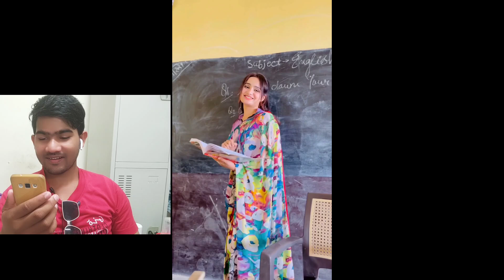ELECTION RESULTS | HARSH RAJPUT| ashleel Instagram reels | meraj07 | MrMeraj07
Your Quires
dhakad news
dhakad news comedy
ggs 0.3 comedy
ggs 0.3 comedy video
pm bihari
pm bihari comedy
माफिया चाय वाला
pm bihari comedy 2023
pm bihari comedy video
pm bihari ke comedy
pm bihari song
pm bihari ki comedy
pm bihari ke gana
pm bihari comedy short video
pm bihari news
pm bihari comedy new

Welcome To mr.meraj 07 world
If you enjoyed our video a little bit
Your one LIKE=INFINITE FOR ME
 Your one comment= bring lots of motivation